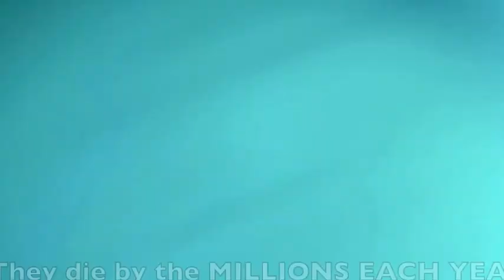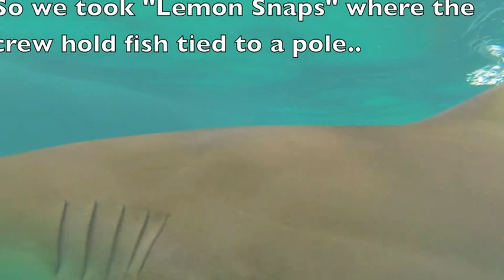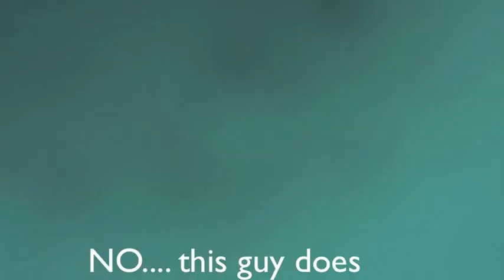Shark Trip 2013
Scuba diving with TIger Sharks!  I went with Jim abernathy Scuba Adventures who had an amazing crew!  Such nice people and so knowledgeable about sharks.  It can definately be intimidating, but once you go down, you know that the sharks aren't trying to eat or hurt you.  Was an amazing adventure.